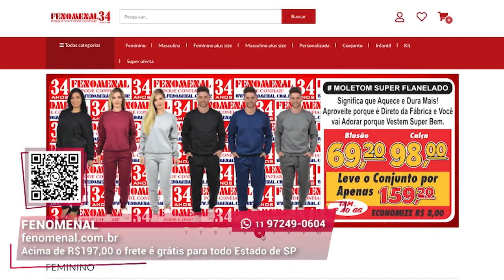Moletom I Fenomenal I Gazeta Shopping